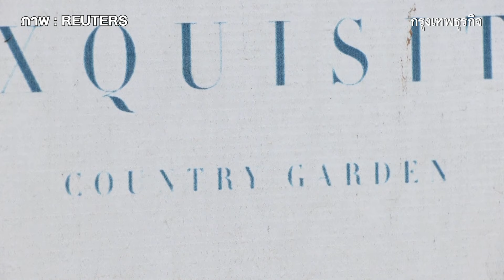มูดี้ส์หั่นเครดิต Vanke อสังหาฯจีน สู่ระดับขยะ รัฐลั่นเลิกอุ้ม | กรุงเทพธุรกิจNEWS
มูดี้ส์หั่นเครดิต ‘ไชน่า ว่านเคอ‘ Vanke ยักษ์อสังหาฯ เบอร์ 2 จีน ลงสู่ระดับ ’ขยะ‘ ด้านรัฐบาลจีนลั่นไม่อุ้มบริษัทอสังหาฯ ชี้หากจ่ายหนี้ไม่ได้ ต้องยื่นล้มละลาย